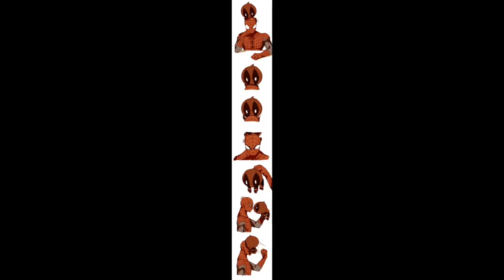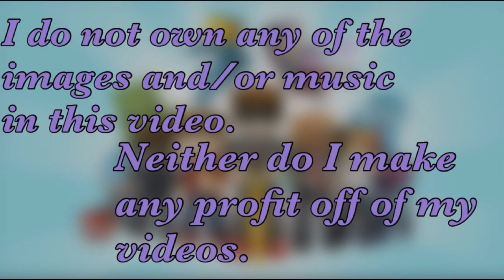Spideypool - A Hero and A Criminal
Ship/s : Spideypool - Spiderman(Peter Parker) X Deadpool(Wade Willson)
Song/s : Criminal - Britney Spears and Miss Jackson - Panic!At the Disco
(Male X Male)
Hello everyone, hopefully you enjoyed this video. Sorry if the Ship and song wasn't listed in the video, hope you have a Wonderful Day and a Happy Holidays! Bye~Ships Are My Life!
(I OWN NONE OF THE IMAGES AND/OR MUSIC IN THIS VIDEO. NEITHER DO I MAKE  ANY PROFIT OFF OF THIS VIDEO.)